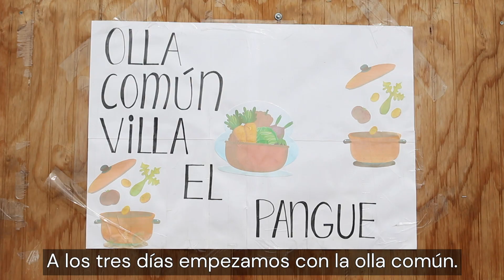Al calor de la olla común en Bajos de Mena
Son casi las dos de la tarde y todavía queda carbonada en el fondo de aluminio que la mantiene a temperatura óptima. Los últimos vecinos de la Villa El Pangue llegan con sus recipientes a buscar el almuerzo a una de las 30 ollas comunes que funcionan en la zona de Bajos de Mena, en Puente Alto. En tiempos de pandemia, la alimentación diaria de más de 5.000 personas depende de esas cocinas solidarias y de sus voluntarias.